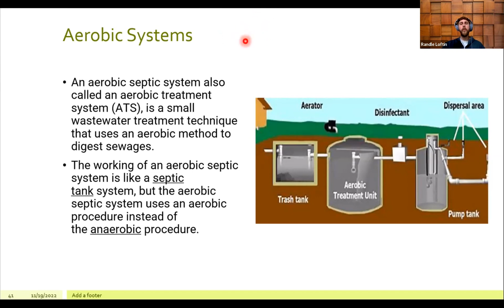SI Training - Septic systems and bodies with Randle from Super Inspector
Super Inspector's Randle explains the difference between aerobic and anaerobic